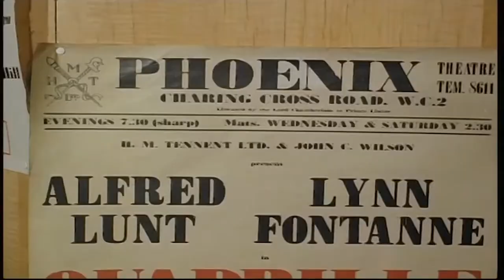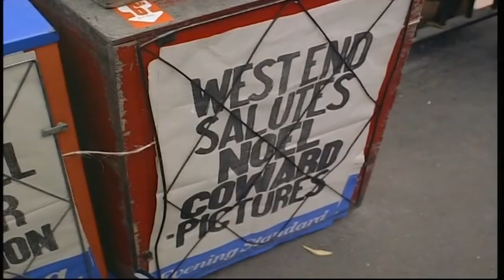Noel Coward - Biography Bringing Real People & Real History to Life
Biographies: Bringing Real People and Real History to Life Noel Coward

There have been great wits before.  English Theatre is littered with them and always has been and yet still Noel Coward’s legacy stands out above them all and this is simply because while he was brilliantly deft, clever and had a razor sharp way with a one-liner, there was so much more to him than that.